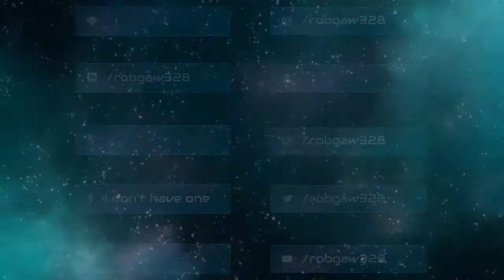Elden Ring LIVE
A beautiful, vast, brutally difficult journey begins! I have been waiting years for this!